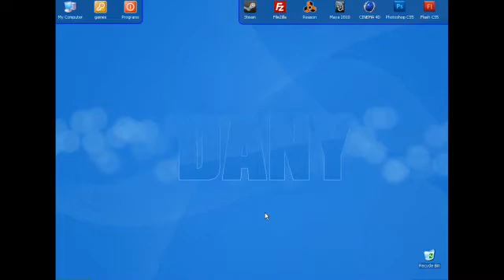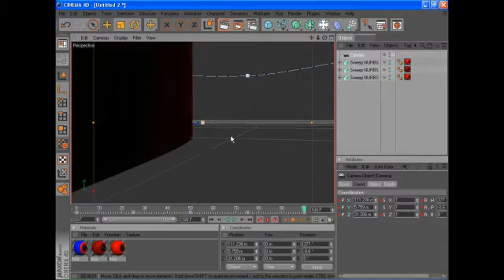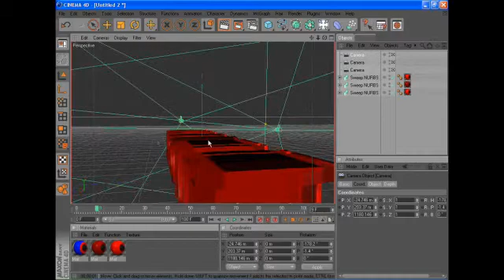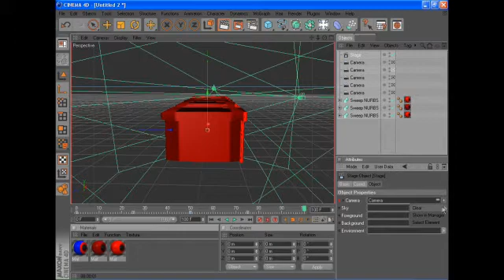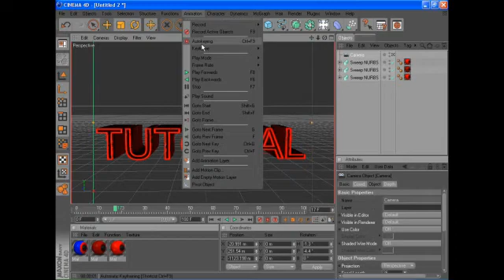Cinema4d Camera tutorial [c.animation,c.switch,projector]